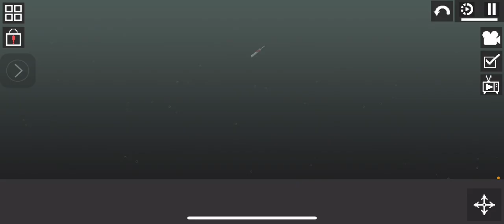Melon playground the pool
Melon and friends at the pool